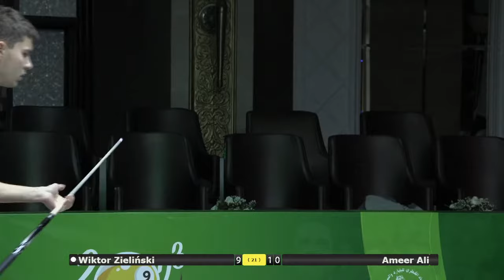QATAR OPEN 2023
QATAR OPEN 9 BALL CHAMPIONSHIP 2023
STAGE 2 TV TABLE MATCHES DAY SEVEN

13:00
Albin Ouschan vs Jung-Lin Chang

15:00
ABDULATIF ALFAWAL vs ALI ALOBAIDLI

18:00
WIKTOR ZIELIŃSKI vs AMEER ALI

‏🗓 30th September to 8th October